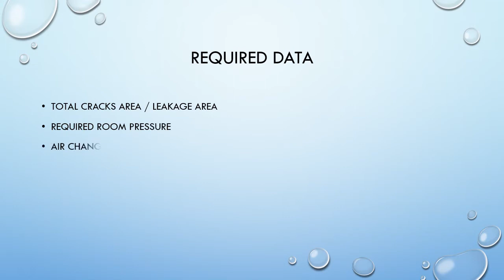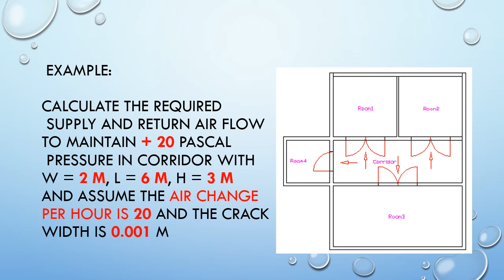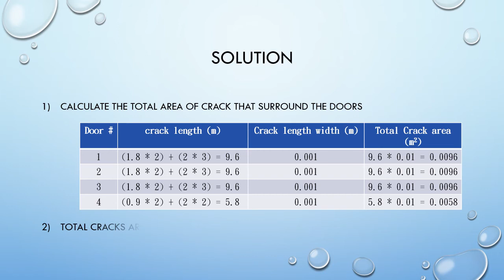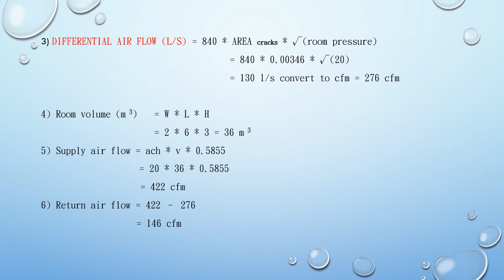HVAC Clean room air flow calculation for desired pressurized room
to calculate the right supply and return air flow to maintain the desired pressure for room

hvac كورس
hvac system شرح
hvac course
hvac لجنة الميكانيك
hvac system
hvac شرح
hvac tools
hvac engineer
hvac course online free
hvac design
hvac design course
hvac project
hvac training video